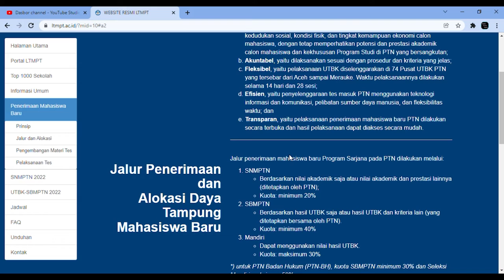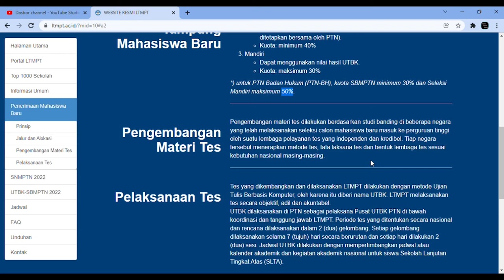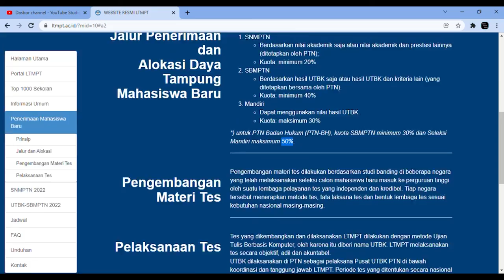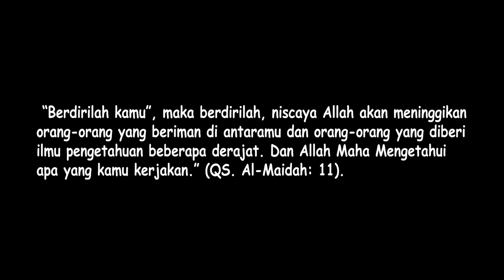Tips Lolos PTN Tahun 2022. Jalur SNMPTN, SBMPTN, Mandiri. Calon Mahasiswa Wajib Tau Ini !!